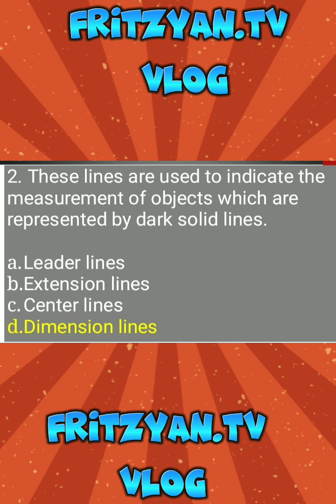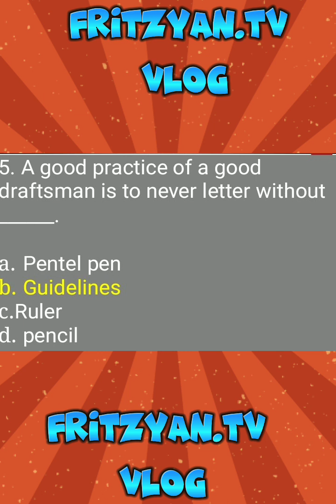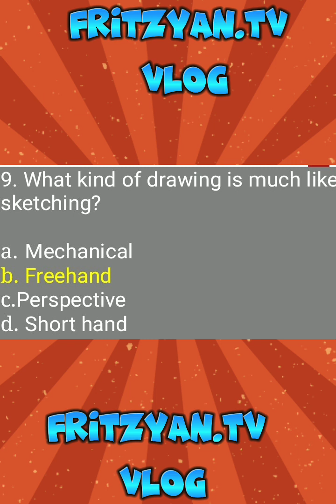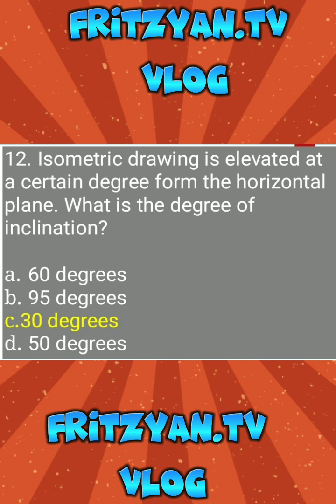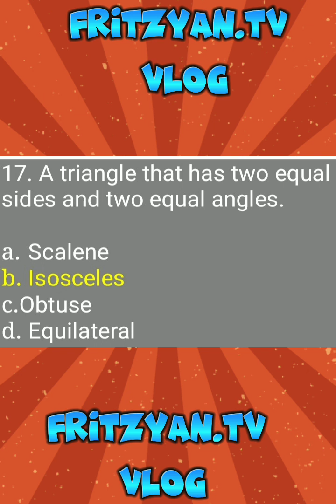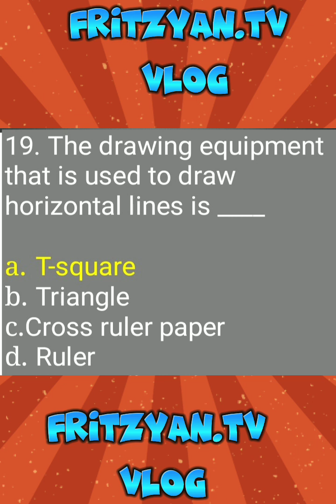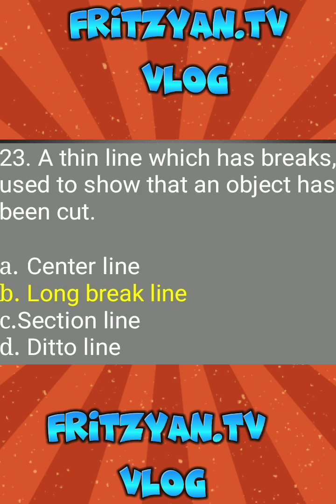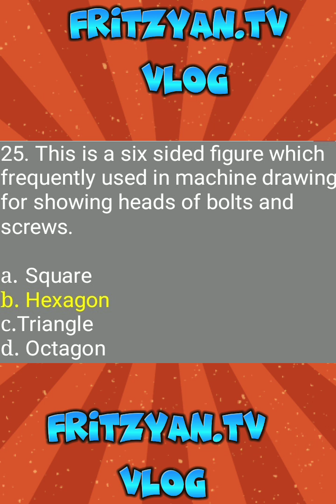TLE DRAFTING REVIEWS/QUESTIONS with ANSWERS!!!